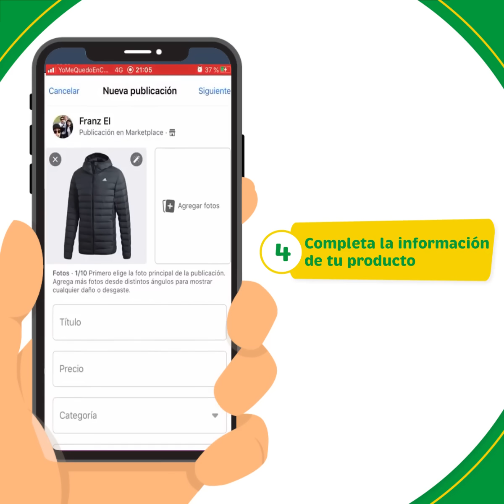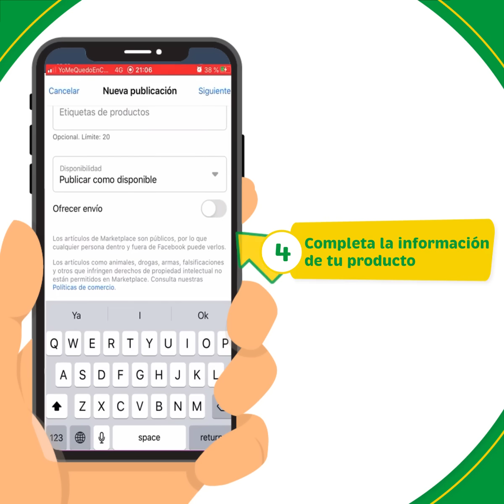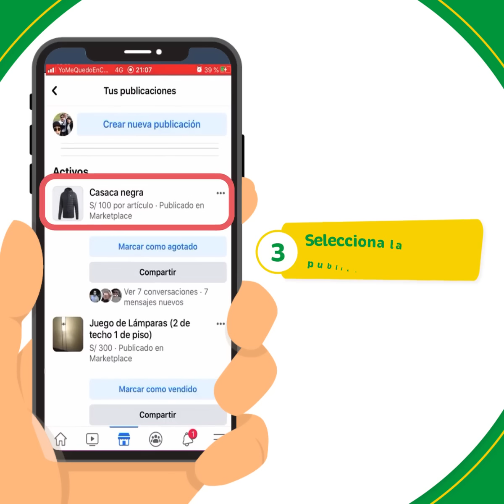¿Cómo vender en Marketplace de Facebook?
Descubre de manera fácil cómo vender tus productos en Marketplace de Facebook.